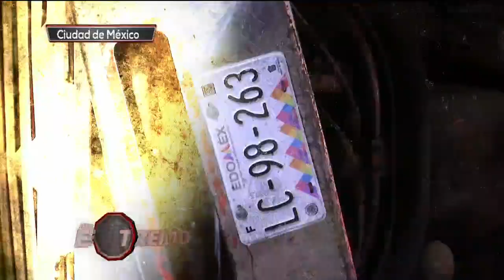¡Un camión sufrió una fuerte volcadura por la imprudencia y el exceso de velocidad! | Al Extremo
El conductor resultó ileso. Elementos arrivaron al lugar y cerraron el tránsito para evitar cualquier otro incidente.